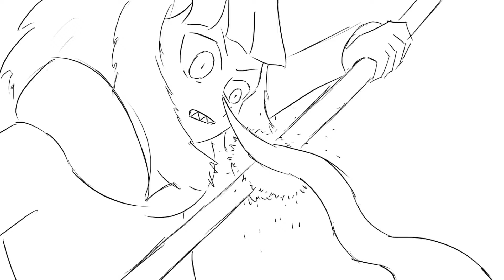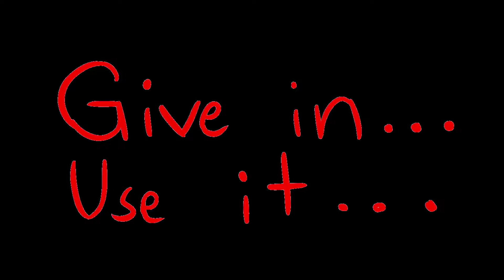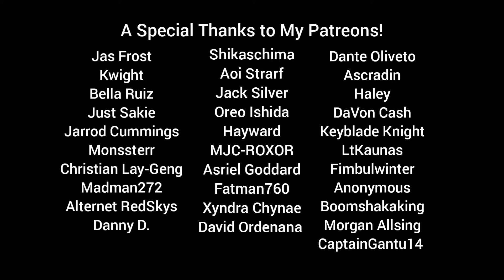Gawr Gura Vs Anya Melfissa (Holo-Chronicles/Hololive Fan Animation)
This is a Fan Animation. Please do not take this too seriously, we are here to have fun!

M-Chan's Notes: Anya Melfissa

Anya is a Kris blade, an ancient weapon from Indonesia granted human form via ritual during the Age of Myth.

She was wielded by heroes in the past but as a result she grew cold towards Humans who only cared about the power she wielded. She eventually never let anyone hold her power and closed herself off of society. She was then found by another hero who she grew attached to. A human named Olivia who lived in Indonesia a few hundred years ago.

According to Anya, This Olivia person possessed a similar power to Sora. I think that wielder had the Purity trait. How interesting...

Anya's power let's her change the forms of her body into kris shaped blades. She herself has the power to cut mysteries such as ghosts, curses, magic, and elements. She specializes in Movement type mystic arts, like Fubuki and Ayame she can manifest invisible platforms she can use to get to certain heights. Fubuki uses these platforms to give her attacks more availability but Anya uses them to speed up her momentum for more powerful attacks. She managed to develop her own style of fighting using these platforms.

Anya's Sentience Trait let's her switch forms faster from human to blade. She can calculate and process information at high speed and during tense moments. Her most dangerous technique is being able to stab the heart if she strikes footprints or the place previously stepped on by enemies. A Lethal ability made only possible by her Sentience Trait that heightens all types of depth perception, so even if your footprints are barely visible she will know where to strike. She is a perfect counter against those who move at high speed.
The only downside to that technique is that anyone can block it with high density of Aura. Anya is also quite open to attacks during this technique as she needs to keep her blade into the ground for more than 5 seconds to make it work.

During her recruitment. Fubuki was the one who faced her. She was struck with this technique but it had no effect as Fubuki's Aura was too dense.

Anya in her Full blade form will become more durable and sharper If wielded by someone she deems worthy, not only that but she can also link up with a person's senses, mind and spirit which essentially makes them one unit. Full Sense is what she calls this technique. With a perfect link; the dagger that is Anya as well as her owner will be able to apply different types of curses and mystical bindings that limit enemy movement, this includes breathing, weaken eyesight and perception as well as inflict the Curse known as 'Melfissa' Anya herself refuses to describe what it does as she thinks that only the person called Olivia can use it. The wielded Anya will also make her owner have the ability of flight and levitation.

Ironic that her coldness towards Humans is what's keeping her from using her full power.

Enma's Notes : The Piraeus Incident

A monster that can shape shift and duplicate were reported to be located in Piraeus, a port city in Greece. Gura and Watson were assigned to subjugate the Monster but finding it proved to be quite difficult as it can shape shift into a human. Over time the whole city began to panic and people started attacking one another. Fearing they could hurt a civilian Gura avoided hitting anyone, even if she herself was being attacked. Gura, distracted by the chaos was wounded badly by the monster disguised as a crying child. She passed out from losing too much blood.

Amelia got her out of the chaos but Gura woke up. A large pool of blood suddenly appeared. The monster who stabbed Gura was dead. An out of control Gura proceeded to massacre the 'people' of the city, Amelia tried her best to rescue those who seemed normal but it was useless. The monster rampaging across the city began to control the blood surrounding it and a massive Trident made of her victim's blood was thrown in the middle of the port town.

Luckily, Sora was nearby. The rampaging Atlantian was knocked out. The city was repaired and all Shapeshifters were subjugated. Sora theorized that Gura's blood can be used to increase her power but something else fights in her stead. We're still not sure what it was.